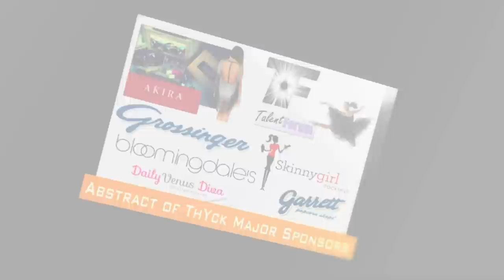ThYck Troupe's™ "The Abstract of ThYck" - Promo Trailer #1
Highlights from our 2012 charity exhibition: THE ABSTRACT OF THYCK.